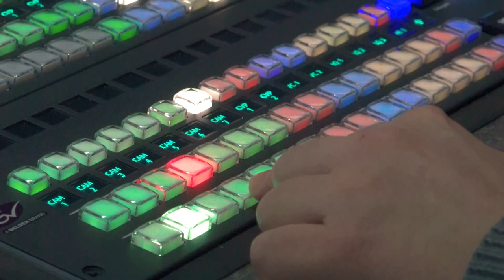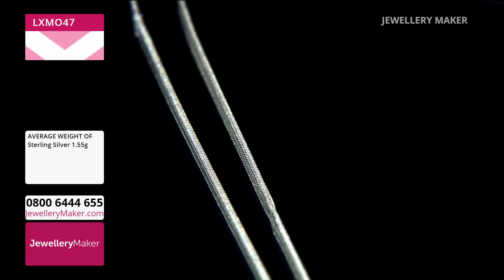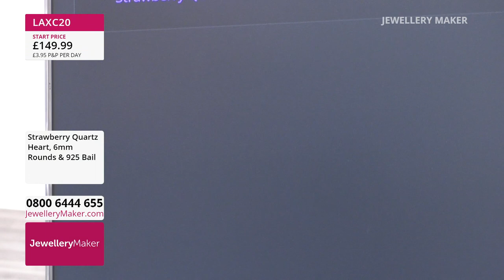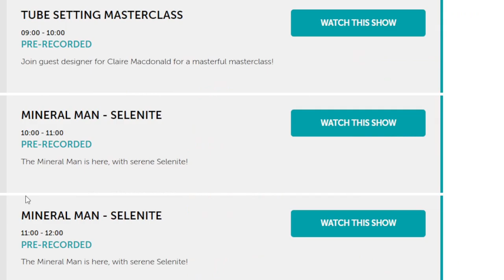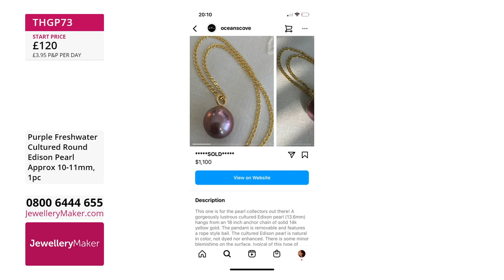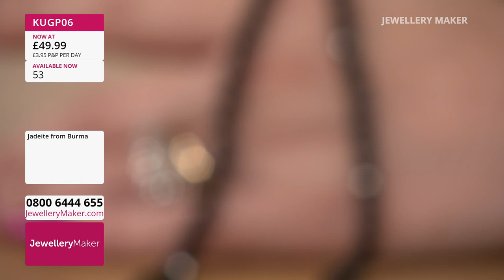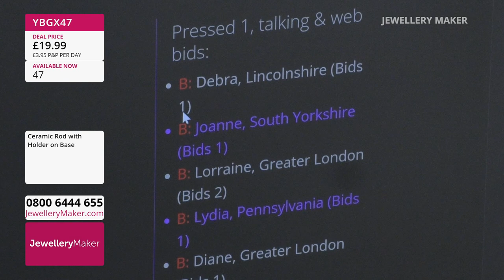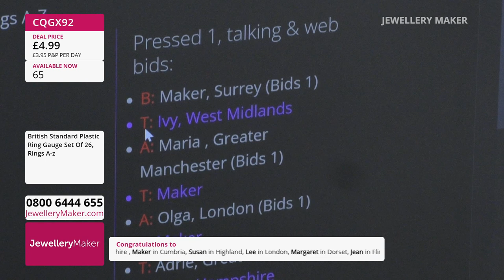JewelleryMaker LIVE 17/09/23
With Elena Stephens GIA AJP & Claire Macdonald.

Early Bird
08:00 - 09:00
The early bird catches the Curb, Figaro and Box 925 Sterling Silver Chains!

Strawberry Quartz Hearts & Rounds
09:00 - 10:00
Join guest designer, Claire Macdonald, for a display of dazzling jewellery making demonstrations!

10:00 - 11:00
Experience the lustre and iridescence of in the best way, with these huge 11-12mm Nucleated Near Rounds!

925 Gemstone Bracelets
11:00 - 12:00
Brace yourself for some amazing bracelet deals!

Ring Shank Launch & Ceramic Rod Back in Stock
12:00 - 13:00